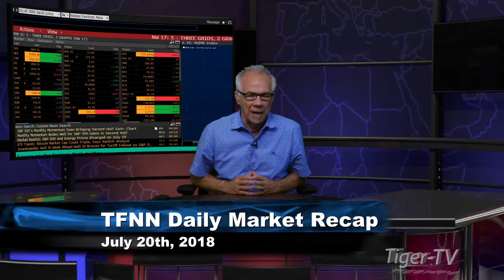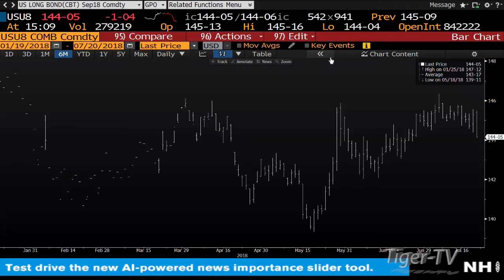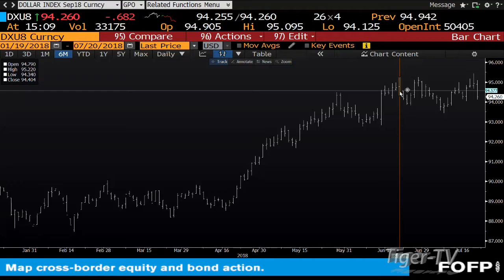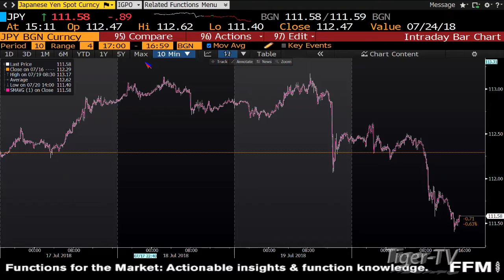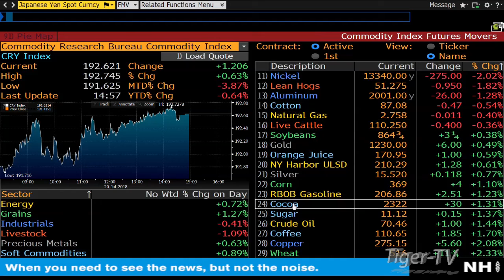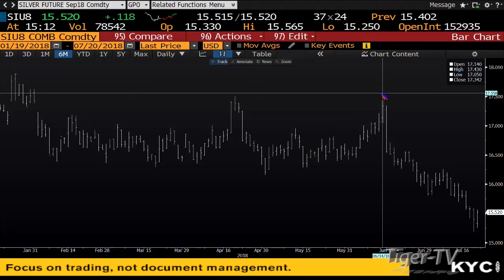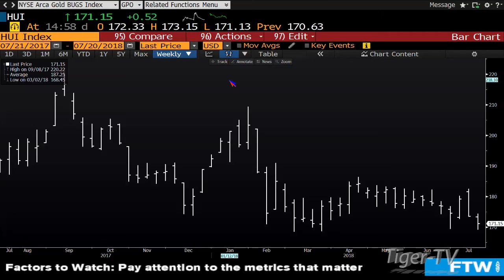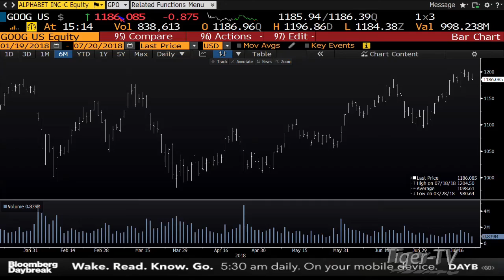July 20th Daily Market Recap with Tom O'Brien on TFNN